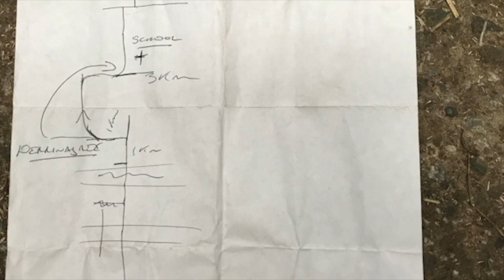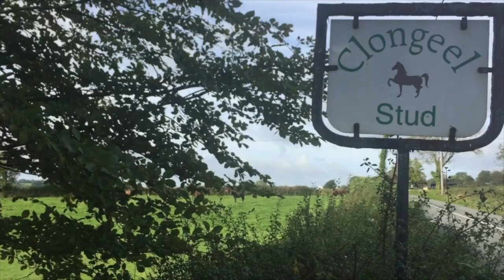We Rode our Horses Across Ireland Ep 7 | The Long Ride - Equestrian Adventuresses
Horse Travels Ultimate Packing List
Equestrian Adventuresses Books

In today's episode we continue our long ride across Ireland on our two horses. We carried all our gear in our saddle bags on our horses and rode everyday on the Irish roads trying to wind our way north. We try to ride on the "Ireland Way" and take a 30 kilometer detour. We try to find a horse trailer to ferry us across the Shannon river. And we experience our first ever hail storm on horseback. The weather in Ireland finally catches up with us and we ride through the various places in our riding ponchos.